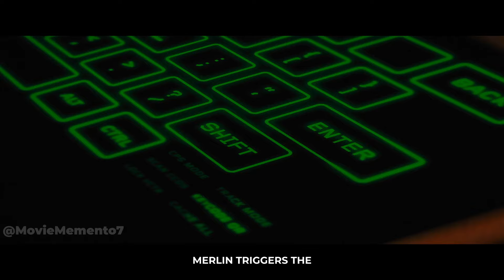Water RUNS Into Room While They're ASLEEP, Not Knowing One Will DROWN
This video is about Movie Recap, where action story recap is highlighted where Eggsy Unwin, a troubled youth, joins the Kingsman agency after Harry Hart's rescue. Trained alongside Roxy, Eggsy uncovers Richmond Valentine's sinister plot to wipe out humanity. After Harry's tragic death, Eggsy halts Valentine's signal, saves the world, and avenges Harry, earning his place as a Kingsman alongside Roxy and Merlin.Movie Recapped where movie review and latest movie recaps is about action story recap.

 Movie Recaps where latest action movie recap is explained jus like queen recap. In this movie explanation where movie recapped is highlighted.  Movie Recapped is about a  movie explained in this video.

In this channel, you will find movie recap with different genres, such as movie recap, movie recapped, movie reviews,  horror, movie recap , movie recap superpowers, movie recap sci fi, recap king full movie, recap king assassin, recap king chef, recap king gangster, recap king  movie, and many more.